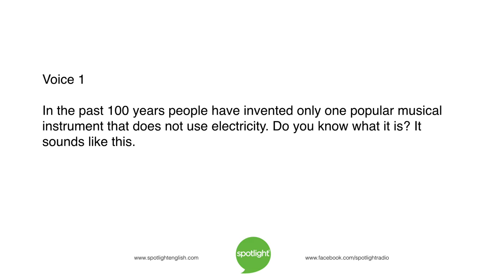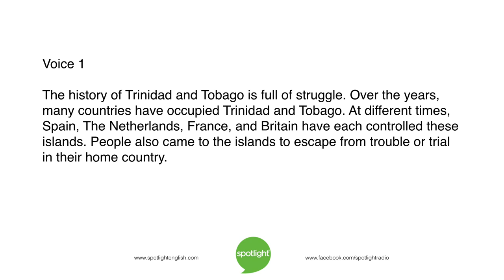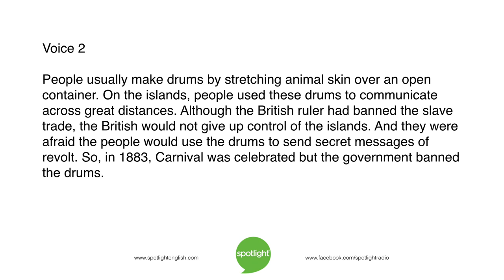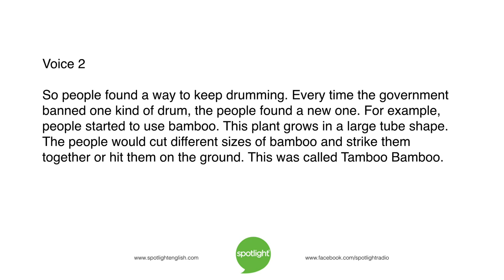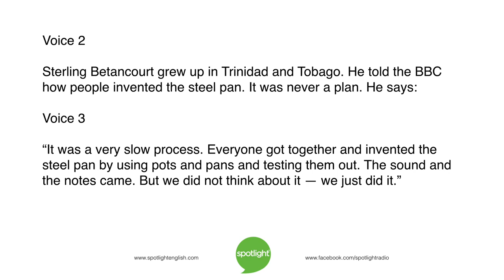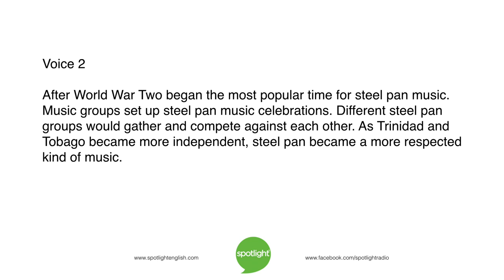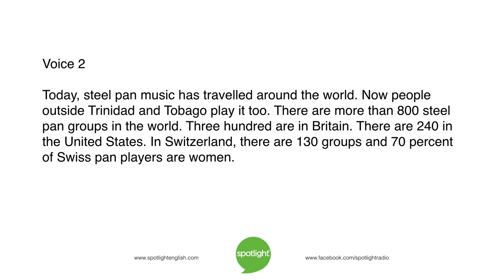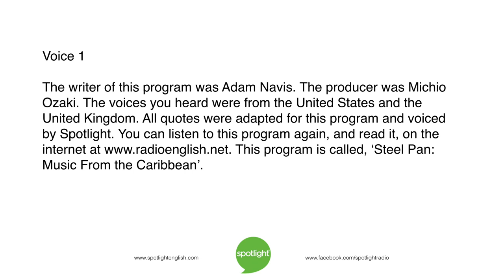Steel Pan: Music From the Caribbean | practice English with Spotlight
When people could not play the music they wanted, they invented a new kind of music. Adam Navis and Katy Blake look at the history of Steel Pan music.